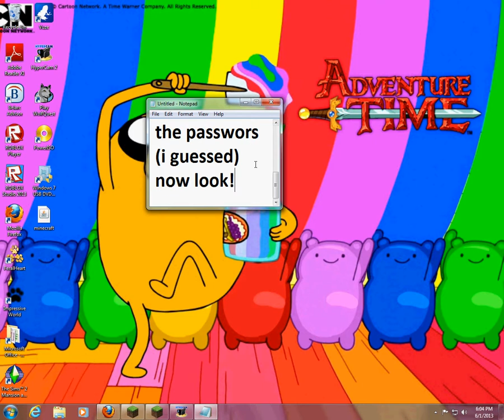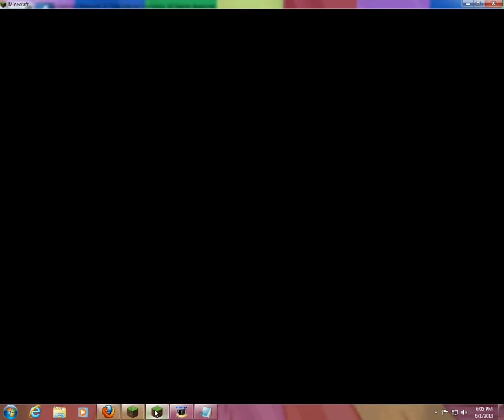Minecraft creepy things